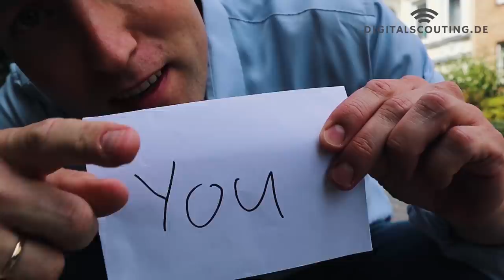Insurer and banks: How to become a digital leader in the insurance and finance industry?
Customer behavior is changing demanding new tools and tactics in the insurance and finance industry and beyond. I share 6 things every insurance and finance professional can adapt in his or her daily office life preparing for the future and becoming a digital leader.

Music License